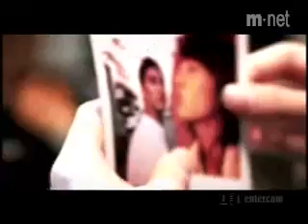J-Entercom - Kiss : Because I'm a Girl